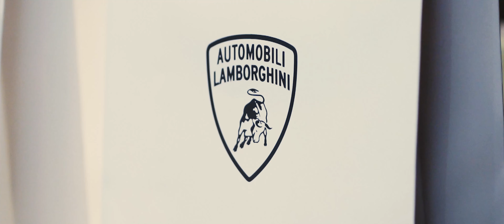Premiere Works: Lamborghini Club Indonesia Dinner at Wolfgang's Steakhouse (Indonesia)